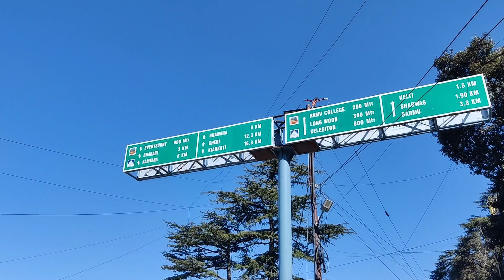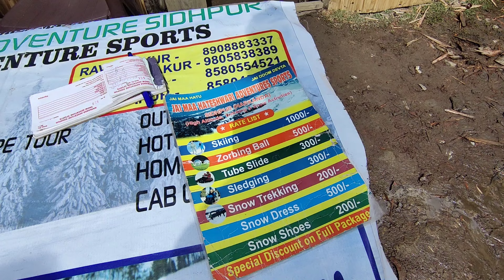Snow Skiing at Narkanda, Himachal Pradesh | Complete Itinerary for Shimla - Travel Guide Shimla